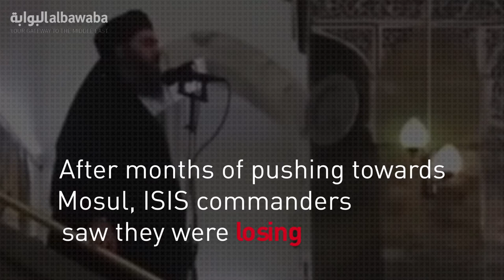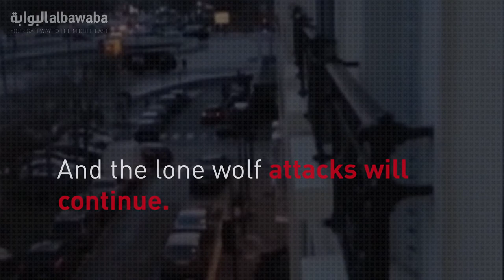Syria: Will Defeating ISIS In Deir Ezzour Lead To More Terror Attacks in Europe?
ISIS is losing the battle for Syria, but more terrorist attacks may come as the extremist group changes tactics.

Video concept & script by Ty Joplin.
Video production: Rami Khoury.
Editor: John Lillywhite

Video courtesy of Al Bawaba News.